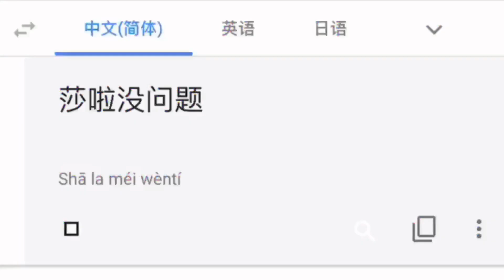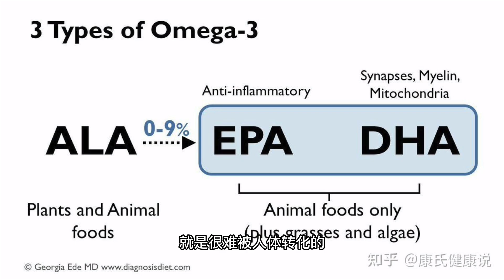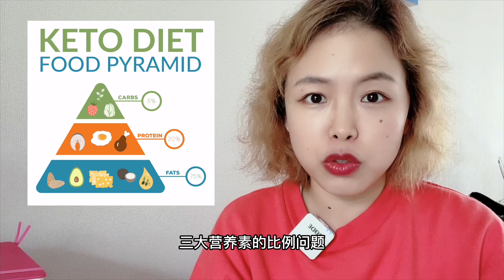生酮也能吃主食？超低碳的主食替代物竟然有这么丰富！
生酮之后第一件事儿就是cut掉所有主食，从米饭到馒头到面条，但是我们的中国胃总是蠢蠢欲动，想要重温那些超高碳但是超美味的主食怎么办？没关系！其实低碳主食也有很多替代物，不少还相当美味又有营养！

01:20 粗粮不是低碳！
02:22 主食=主要的食物？
03:48 低碳主食榜单

相关视频：
生酮油脂红黑榜！最健康最适合生酮饮食的6种油脂，快看看你吃得对吗？
1个月瘦20斤？拜托！开始低碳生酮饮食前，你需要做好这些心理准备！｜生酮基础系列
12种不会影响断食的食物或饮料！间歇性断食/生酮饮食者必看 what doesn't break a fast?
14种低碳生酮饮食时不能吃的高糖食物！不知不觉中竟吃进去这么多糖？

免责声明：视频中提及的所有内容都基于本人亲身体验和网络资料，并不保证资料的真实性，也不能作为医疗建议。